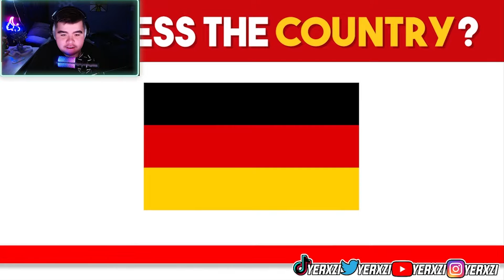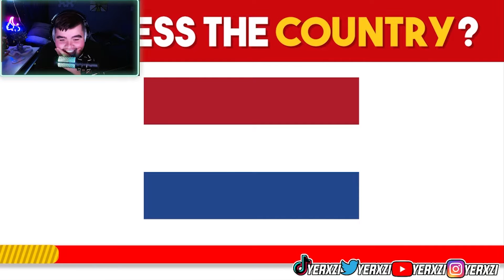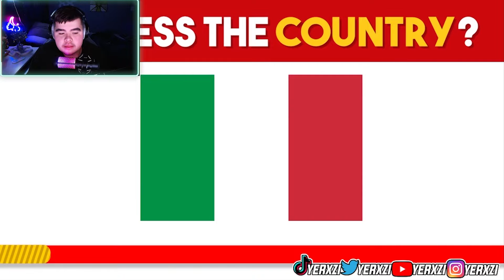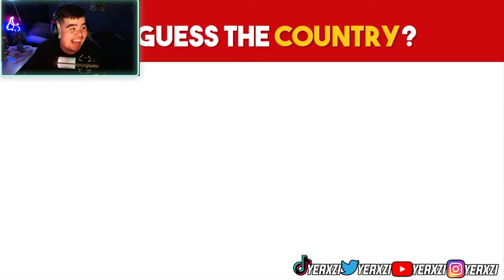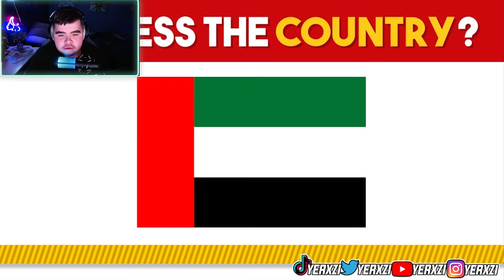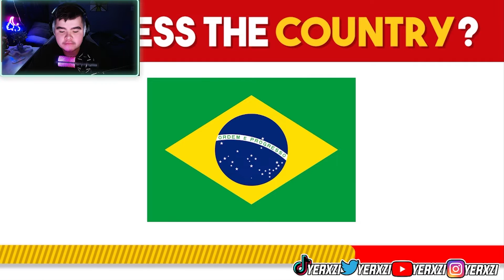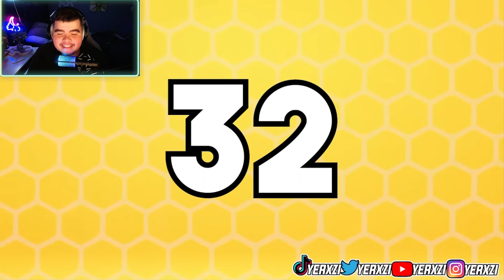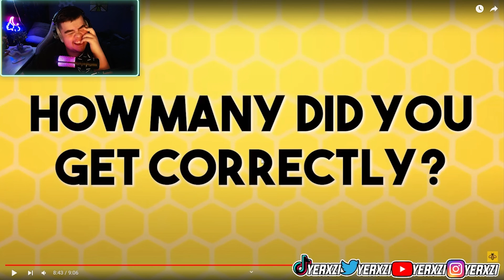Guess the Flag GONE WRONG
Join My...

Become A...